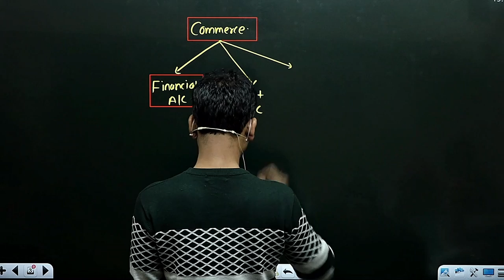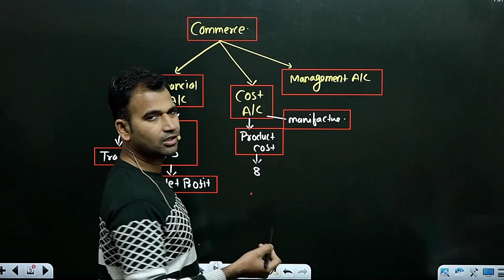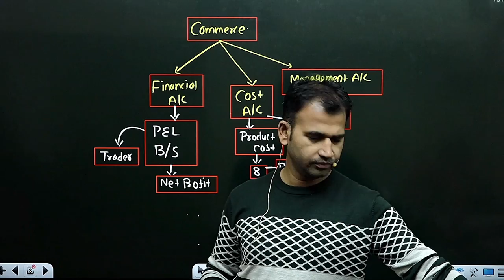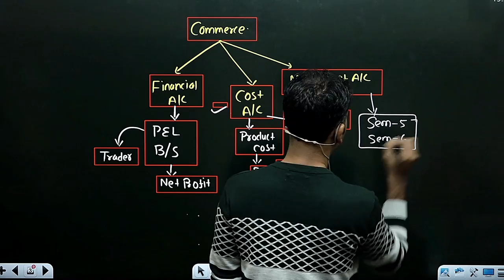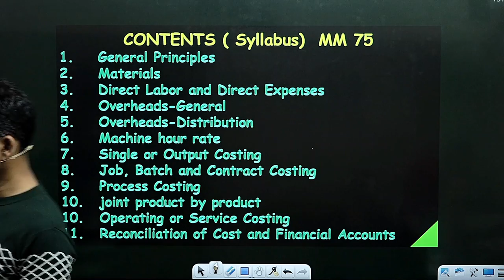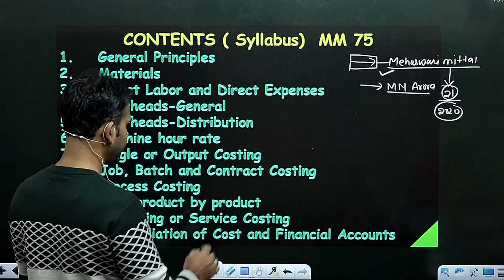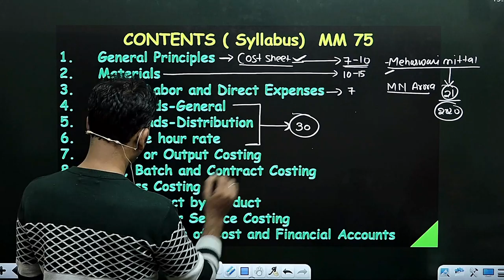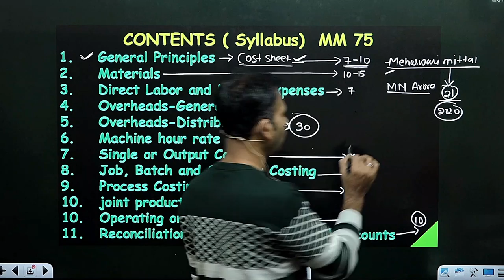cost account for b.com class || introduction || sol/du/dusol || by anuj kumar sir